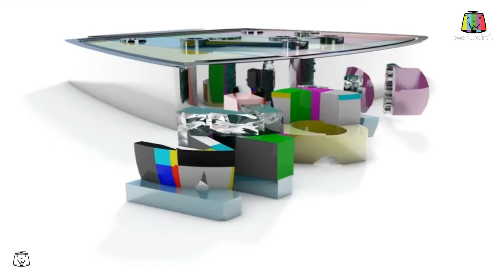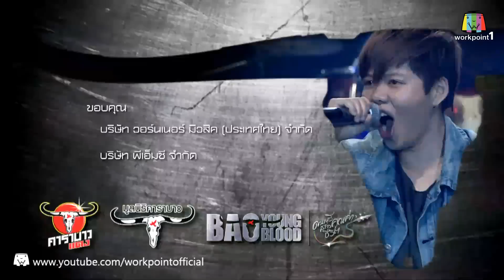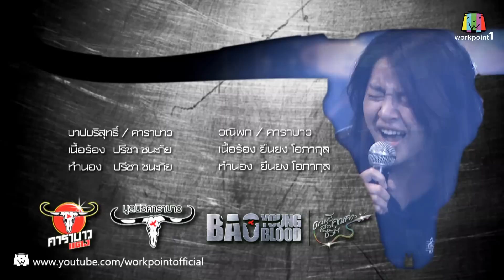Bao Young Blood_EP3 : Audition_21 ก.พ. 58_ยายสำอาง (4/4)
รายการ Bao Young Blood ดนตรีสร้างคุณค่าชีวิต
ออกอากาศทุกวันเสาร์ เวลา 16.30 น. ทางช่อง 1 เวิร์คพอยท์

เวทีของหัวใจนักสู้ฝัน คนวัยมันส์พันธุ์บาว เยาวชนคนดนตรี สายเลือดใหม่ ร่วมร้อง ร่วมบรรเลงบทเพลงคาราบาว ในแบบไลฟ์สไตล์ ไร้ขีดจำกัด!!!

การประกวดวงดนตรีเยาวชนระดับประเทศในบทเพลงคาราบาว โดยมูลนิธิคาราบาวและคาราบาวแดง ร่วมกับช่อง 1 เวิร์คพอยท์ เฟ้นหา "สายเลือดใหม่ คนพันธุ์บาว"